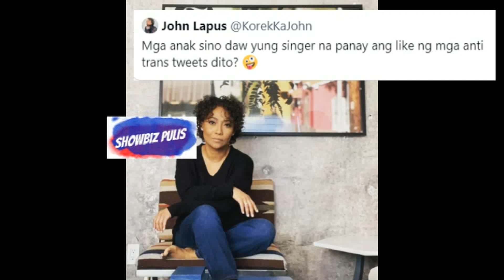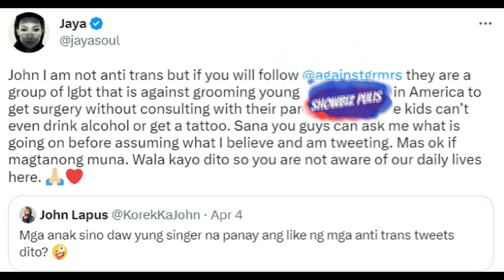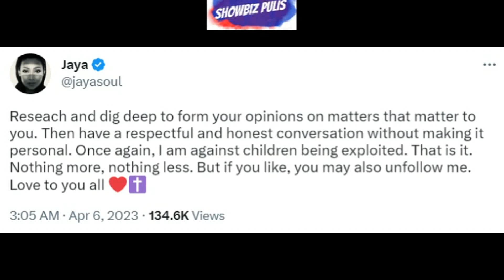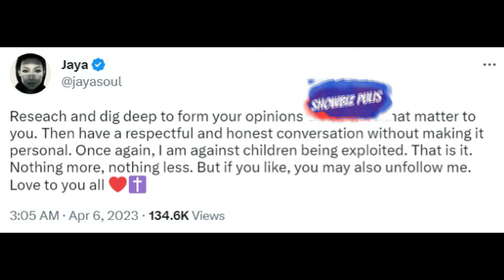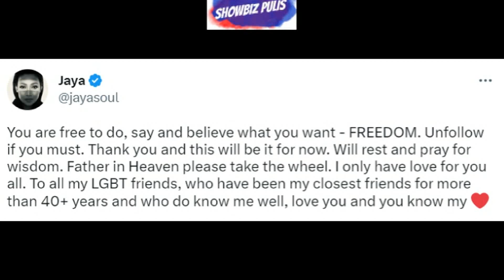JAYA ANTI TRANS ISSUE,Jaya NAINIS SINAGOT Ang Blind Item ni John Sweet Lapus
Jaya HINDI NAKAPAG-PIGIL Sinagot Ang PA-BLIND ITEM Ni John Sweet Lapus Tungkol Sa Kaniya